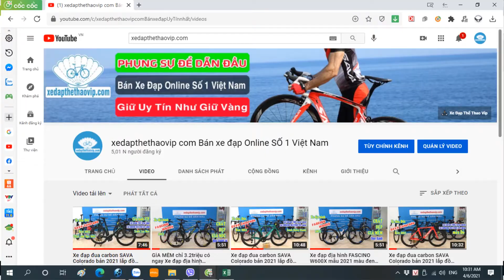Chiêm ngưỡng siêu phẩm mới cực hot của LIFE, xe đạp địa hình Lion Pro - SƯ TỬ về Đà Nẵng, 0983315936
►Xe đạp địa hình LIFE LION PRO được hãng LIFE cho ra thị trường từ năm 2021 đến nay bán với số lượng cực khủng. Mẫu xe địa hình Thiết kế hoàn mỹ mối hàn min, sơn 2 màu đặc biệt, thời thượng mang diện mạo của xe cao cấp lắp bộ truyền động SHIMANO có mức giá rất TỐT cho người dùng. Chạy rất trường xe và thoải mái với cỡ bánh xe 27.5''. Chiếc xe được sử dụng với nhiều mục đích khác nhau, đều đáp ứng được yêu cầu của quý khách.

►THÔNG SỐ KỸ THUẬT XE ĐẠP ĐỊA HÌNH LIFE LION PRO Bánh 27.5":
Kích cỡ: Khung 16”
Màu: Đen đỏ, Đen xanh, Đen cam, Đen trắng
Khung: Thiết kế hợp kim nhôm 6061 mối hàn mịn, Chất sơn giao thoa công nghệ cao đặc biệt. Dây cáp đi chìm âm khung
Càng xe: Phuộc dầu LIFE  khóa hành trình trên tay lái
Tay đề số: SHIMANO Altus M2010 2x9 tốc độ
Tăng tốc trước (Gạt đĩa): SHIMANO Alivio M3120 kéo ngang vào số nhẹ.
Tăng tốc sau:(Gạt líp)  SHIMANO Altus M370
Đùi đĩa:  Trục rỗng SHIMANO MT210- Nhôm 2 đĩa
Líp sau: 9 tầng
Xích: NARROW DYC
Đùm xe: Nhôm JOYTECH
Vành xe: Hợp kim nhôm hai lớp siêu cứng
Lốp:  KENDA 27.5x1.95